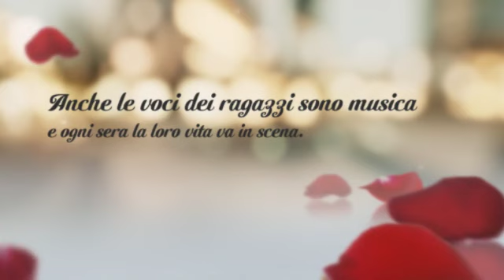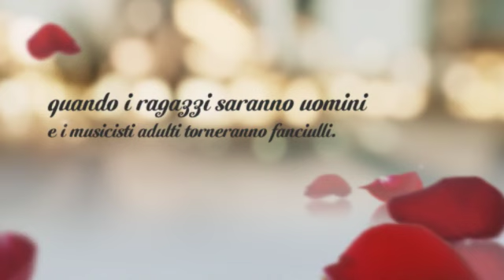Rossella De Lorenzi - Le musiche